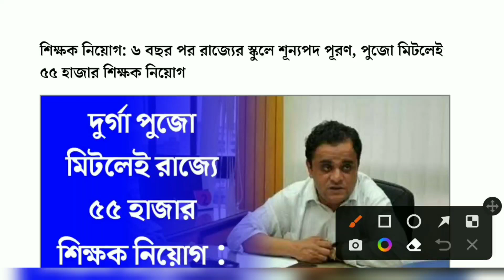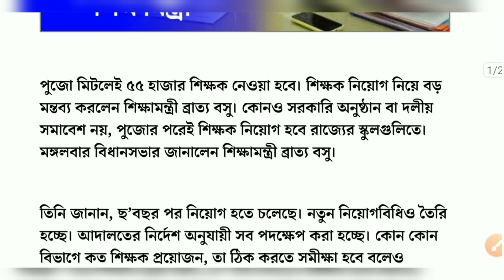West Bengal Teacher Recruitment 2022 | পশ্চিমবঙ্গে ৫৫ হাজার শিক্ষক নিয়োগ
Today I Discuss about west bengal education minister bratya basu announcement about west bengal 55 thousand teacher recruitment after durgapuja

• Topic Covered :
west bengal teacher job 2022
west bengal primary teacher recruitment 2022
upper primary teacher job vacancy 2022
upper primary teacher recruitment news
wb tet notification 2022
wb school teacher job 2022
wb teacher job 2022
wb upper primary teacher job 2022
west bengal primary teacher exam 2022
wb lady teacher recruitment 2022
west bengal non teaching staff recruitment 2022
wb upper primary teacher recruitment 2022
wb primary teacher recruitment 2022
wb non teaching staff job 2022
upper primary teacher 2022
school teacher recruitment 2022
school teacher job 2022
west bengal primary teacher job 2022
private school teacher recruitment 2022
private school teacher job vacancy 2022
wb pgt job 2022
wb prt job 2022
wb tgt job 2022

• Note - All Information collected from internet.